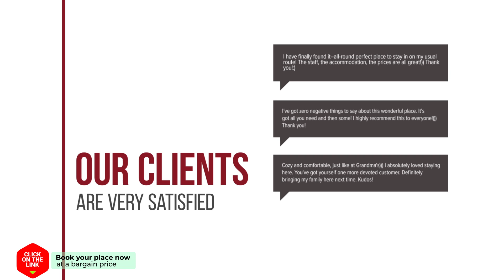Fantastic 130m2 apartment with garden near center hotel review | Hotels in Amsterdam | Netherlands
Fantastic 130m2 apartment with garden near center  hotel review | Hotels in Amsterdam | Netherlands Hotels.

Fantastic 130m2 apartment with garden near center  hotel video review. Hotels in Amsterdam, european 3 stars hotels.